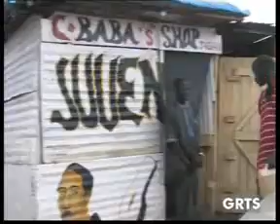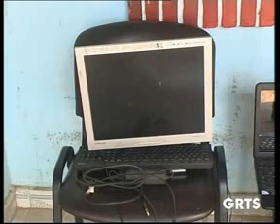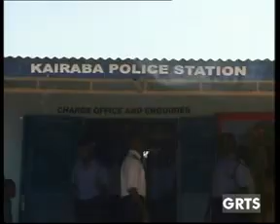GRTS 30 08 2013 2230 GMT